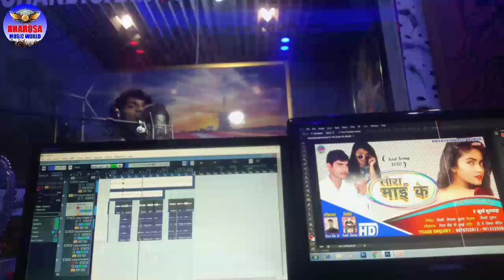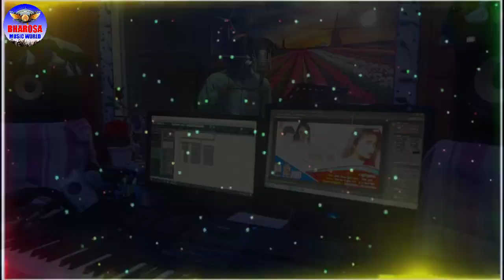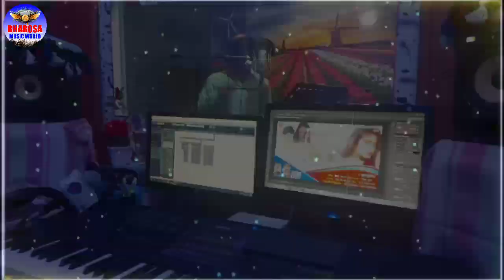बिरेश बिहारी का रुला देने वाला सॉन्ग !! ए जान कुछो कर जाईब Live in चंडीगढ़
www. welcome to you. भरोसा_म्युजिक_वर्ल्ड_चंडीगढ़_YouTube चैनल मे आप का हार्दिक स्वागत है so please SUBSCRIBES now

कोई भी नया या पुराना सिंगर अपना आडियो और वीडियो रिकॉर्डिंग एव रिलीज़ करवाना चाहते है तो हमारे भरोसा म्युजिक वर्ल्ड रिकॉडिनग स्टुडियो चंडीगढ़ में समपर्क करे धन्यवाद

Album a jaan

songe a jaan kucho Kar jaib

Singer Biresh Bihari

Lyrics . Vicky fhokra

Recordist,,,  Satayam Sawariya (S Babu)

कम्पनी  मैनेजर,,        Murali Rajbhar,  Delhi ( 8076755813 )

बुकिंग,, भरोसा म्यूजिक वर्ल्ड
 ,,, प्रमोद परदेशी,,,,mo..

डिजाइन,,, Satayam Sawariya (S Babu)
Pro☆ Director vicky vinayk Fhokra chd
company/Label:- Bharosa music world        chandigarh

कोई भी आदमी कापीराइट का उपयोग नहीं करे अगर मेने आपका (फोटो ,गीत,ट्रेक अन्य )अपने चैनल पर डाला हो तो आप हमे काल या कमेन्ट बाक्स मे लिख कर बताये हम उसे अपने चैनल से हटा देंगे

नए गायक एवं गायिका हमारे भरोसा म्युजिक वर्ल्ड मे अपना गाना रिकॉडिनग करवाने के लिए समपर्क करे चंडीगढ़ धन्यवाद

🙏🙏welcome to my bharosa MUSIC WORLD 🙏  🙏🙏🙏🙏🙏🙏CHANDIGARH 🙏🙏🙏🙏🙏🙏🙏

                  (digital media )
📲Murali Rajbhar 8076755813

बिशेष जानकारी के लिए काल करे कम्पनी
भरोसा म्युजिक वर्ल्ड रिकॉडिनग स्टुडियो  ( चंडीगढ़ )
                       मेन आफिस
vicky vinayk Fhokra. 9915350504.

             🚫❌❌❌WARNING❌❌❌🚫
COPYRIGHT BHAROSA MUSIC WORLD CHANDIGARH